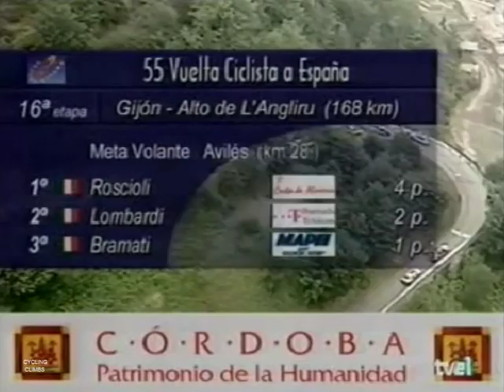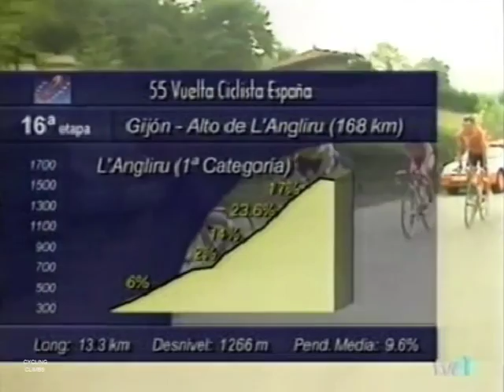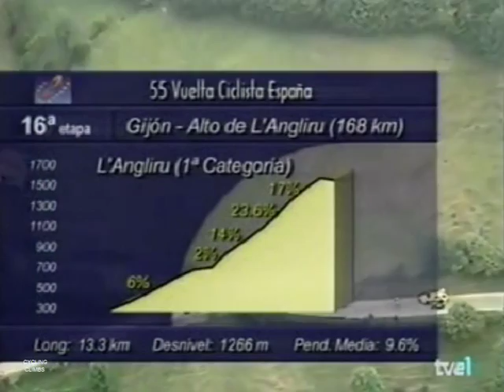Vuelta a España 2000 - Alto de L'Angliru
(#191) Final climb of the Alto de L'Angliru from La Vega (cat. esp., l. 12.5 km, a. 1570 m, a.s. 10.1%, m.s. 23.6%) in stage 16 of the Vuelta a España 2000 (Sep 12).
Featuring a.o. Roberto Heras, Gilberto Simoni, Pavel Tonkov, Jan Hruska, Roberto Laiseka, Fernando Escartin, Tomas Brozyna, Gorka Gerrikagoitia, Laurent Brochard, Raimundas Rumsas.